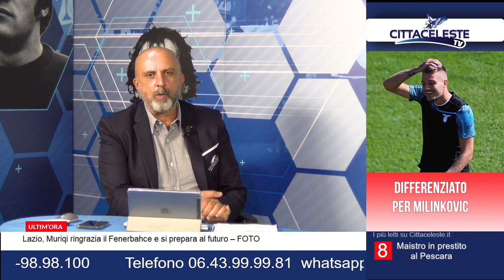Gene Gnocchi Interviene a Radiosei e Cittaceleste Tv: " CIRO IMMOBILE MERITA PIU' RISPETTO"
Gene ci parla della situazione di Bomber ciro Immobile, della ss lazio e del "suo" Parma.

CITTACELESTE TV canale 85 del digitale terrestre e in streaming su
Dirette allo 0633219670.